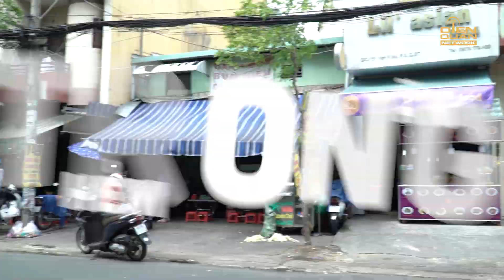Gia Linh dụ dỗ Vĩnh Thích Ăn Ngon "ăn sạch" đường Vạn Kiếp | Ăn Trong Hẻm Trailer #3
Dừng chân lại đây, chúng tôi sẽ dắt bạn đi vi vu khắp cung đường ăn uống Vạn Kiếp - Bình Thạnh nào 🍜🍔🍻

"Ăn Trong Hẻm" là series giới thiệu đến mọi người các món ăn đường phố mới lạ và thú vị nằm trong những con hẻm nhỏ tại thành phố đáng yêu này!

🍜 Series Ăn Trong Hẻm phát sóng vào 20h Thứ Năm & Chủ Nhật hằng tuần, bắt đầu từ ngày 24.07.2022